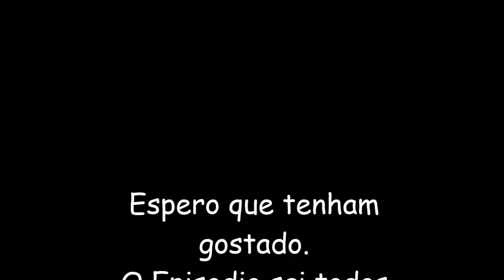Farming Simulator 15 Ep3 Recolha dos fardos e semear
Boas pessoal daqui fala Lopesti Gamer, trago-vos o 3º episodio de farming simulator 2015 a big serie... espero que gostem deixem o vosso comentario ao video a dizer o que acharam e o que podia melhorar.

houve uma livestream de turok no outro sabado mas teve de ser apagada por motivos tecnicos, quando fui a vela ela estava a travar.
por isso apaguei...
pesso emenças desculpas...

Programação nova do canal:
Sai um video por dia ao fim de semana mas só ao fim de semana e feriados...

 Farming simulator 2015 sai todos os domingos á noite.
Turok sai todos os sabados á noite
nos mesmo dias que referi atraz pode sair outros videos.